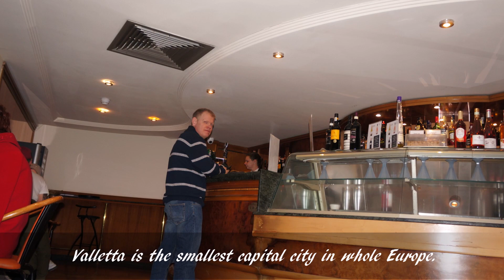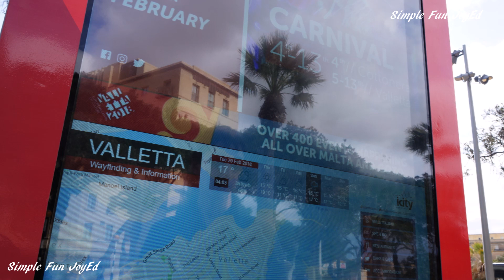Valetta Malta - Valletta is the smallest capital city in whole Europe.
Malta is a popular tourist destination and known for its warm climate and breathtaking landscapes that serve as locations for major film productions.